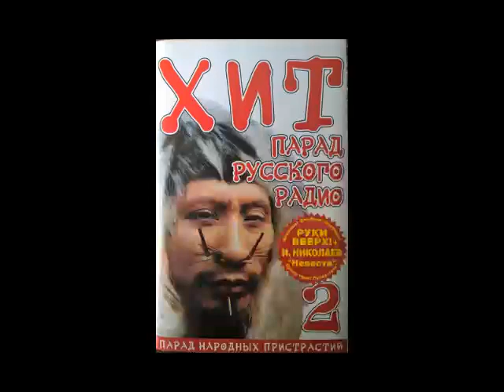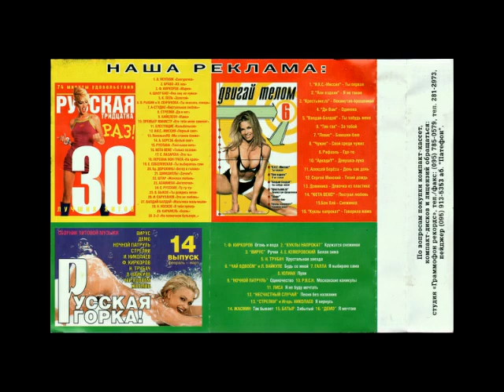B3 - Валерий Меладзе - Мечта (Mechta)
From the album « Хит - Парад Русского Радио - 2 » (Hit - Russian Radio Parade - vol.2)